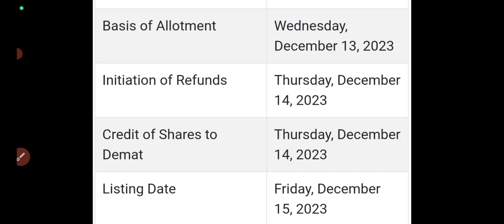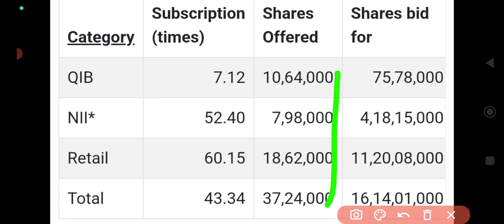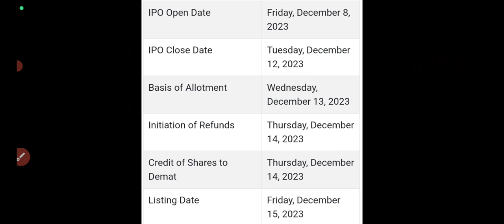Accent Microcell IPO|Accent Microcell IPO GMP|Accent Micro IPO|accent ipo day1 subscription status🤑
Accent Microcell IPO
accent microcell ipo subscription status
accent microcell ipo 1pm gmp update
accent microcell ipo 1pm subscription
accent microcell ipo day1 subscription status
accent microcell ipo apply or avoid?
ipo news
ipo gmp review
ipo gmp
ipo latest news
sme ipo
latest ipo news
ipo